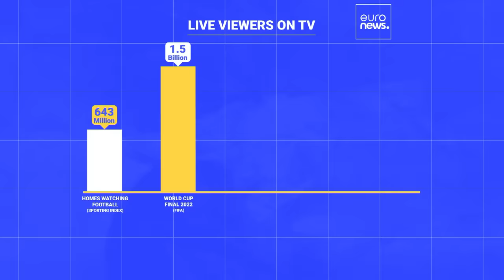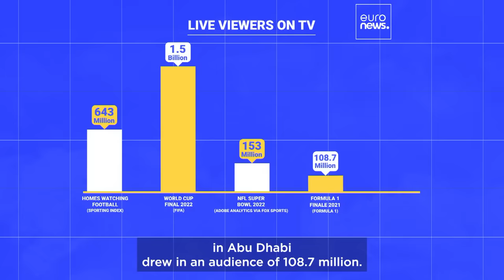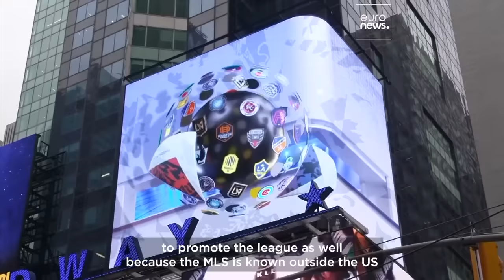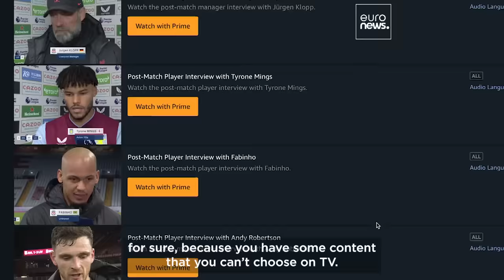Broadcasting & Football: How is the way we consume the game changing? | Football Now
It’s the world’s most popular sport, and in 2023 more football games are being broadcast globally than ever before. But how is the way we consume the game changing?